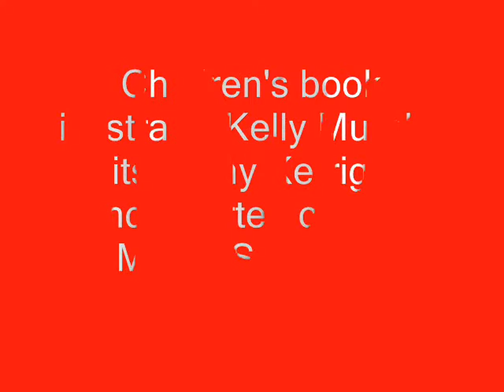Kelly Murphy Illustrator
Raynham native Kelly Murphy has illustrated nine children's books. She returned to the Merrill School recently to show a kindergarten class how she does it.